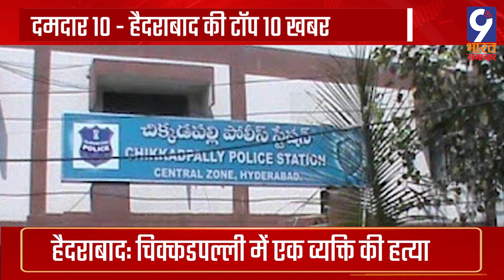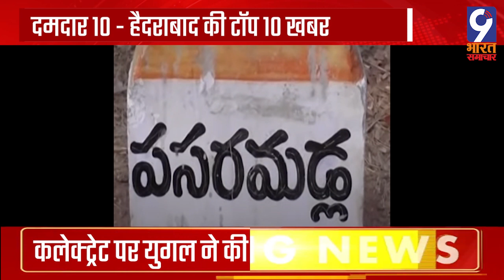9Bharat Samachar दमदार 10 - हैदराबाद की टॉप 10 खबर 14/02/2023